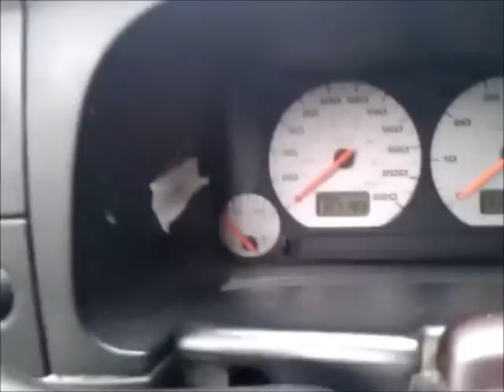1997 Volkwagen Jetta Gt